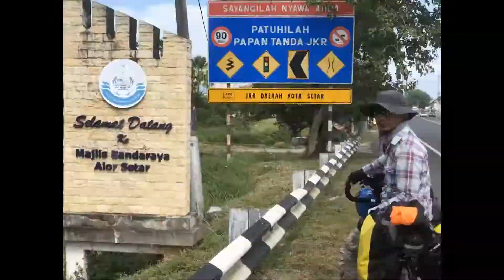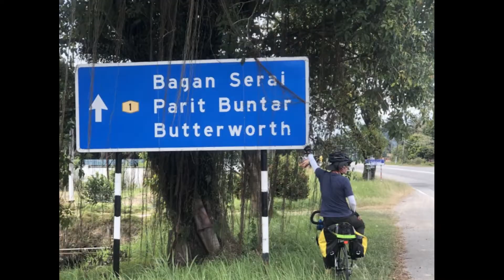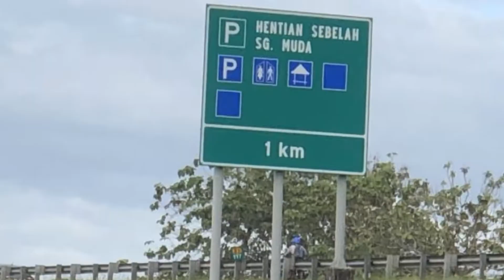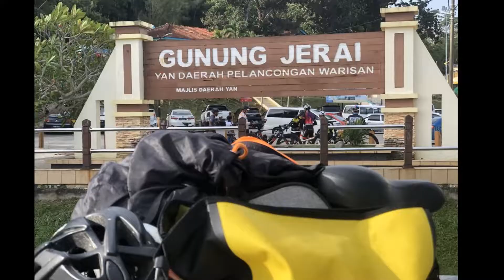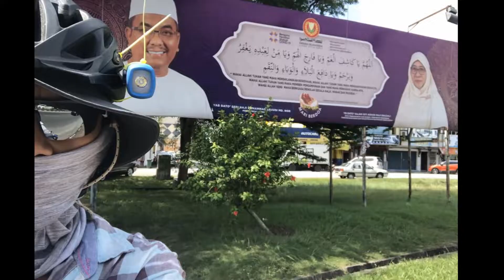SABAK BERNAM KE PERLIS - KAYUH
TERIMA KASIH KEPADA :
1. TEAM KAYUHAN SANTAI SABAK
2. ABG NAPI/CIKGU KHAIRI/CIKGU KHAILANI/ABG MAT/HABIB
3, SUMBANGAN PENGINAPAN & MAKAN MALAM DARI : JALI SBPI
4. RAKAN-RAKAN KAYUHAN